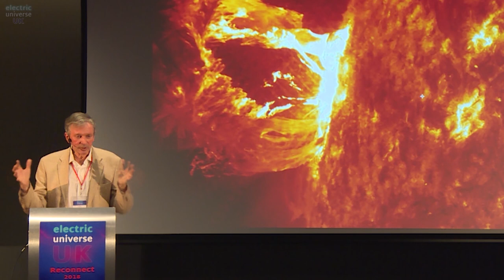Trailer for Rupert Sheldrake's talk "Is The Sun Conscious?"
Is The Sun Conscious? - Rupert Sheldrake’s presentation at the first Electric Universe Uk conference held in Bath, UK, July 2018.

Speculative and thought provoking talk which asks us to look beyond the strict confines of scientific materialism and consider how the consciousness of stellar bodies (such as our Sun) is not only of anthropological or cultural interest but a valid field of enquiry in modern philosophy, psychology, cosmology, and neuroscience.